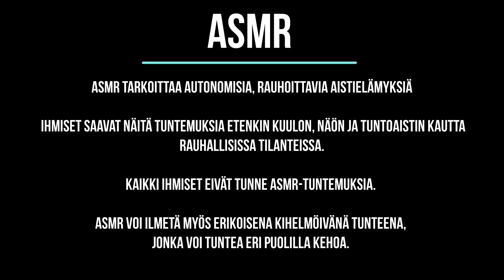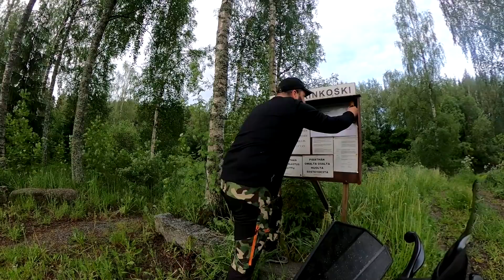Episode 122 - ASMR - Fishing and cooking - season 2020/2021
Fishing, cooking and relaxing while listening to the sounds of nature, whitewater, Efat1000w electric bike, backyard of the suburb and food making.

Kalastetaan, kokkaillaan ja rentoudutaan kuunnellen luonnon-, kosken-, Efat1000w sähköpyörän-, taajama-alueen takapihan sekä ruoanlaiton ääniä.